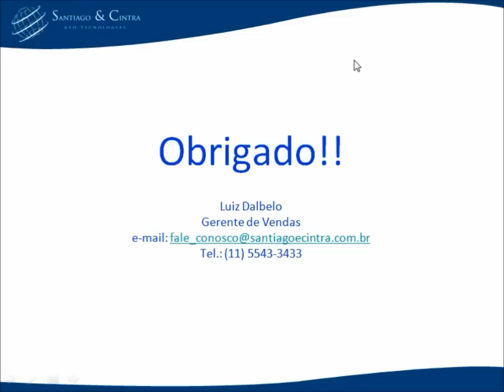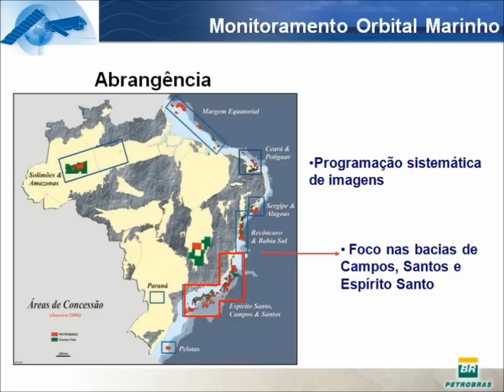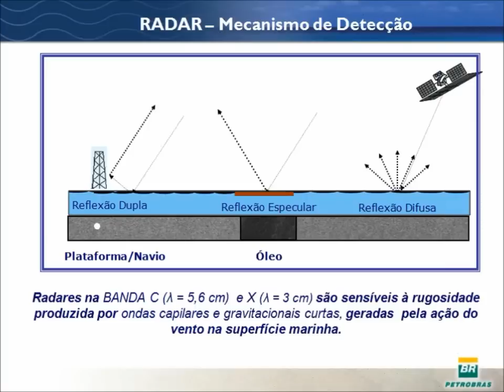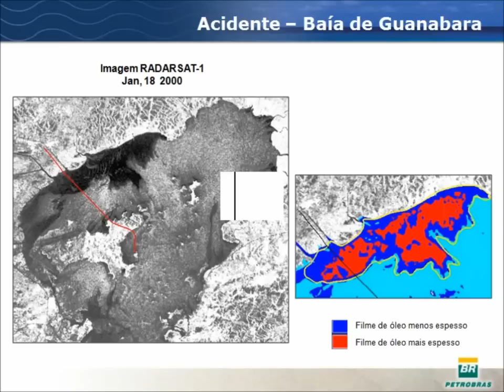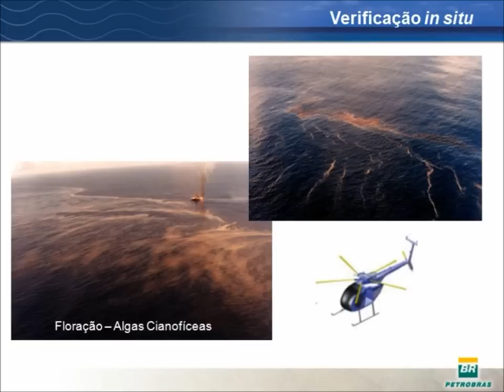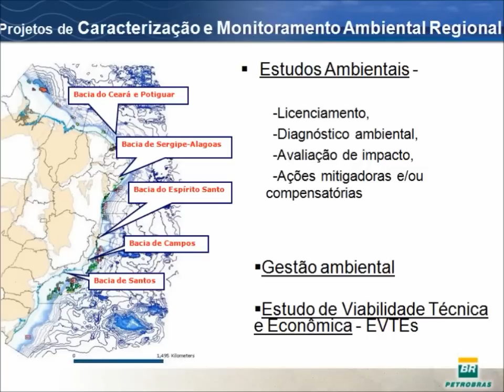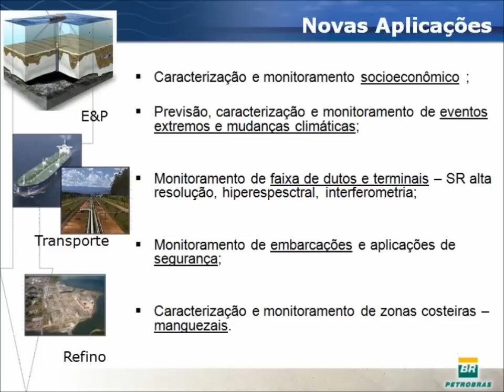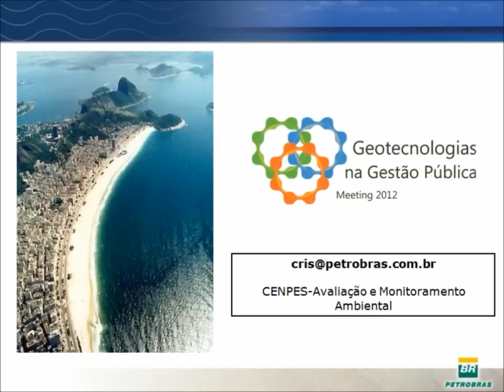Seção: Sensoriamento Remoto em Oceanos e Plataformas Continentais (GGP 2012 - Webinar)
Palestrante:
    1) Cristina Maria Bentz - Gerencia de Avaliação e Monitoramento Ambiental do CENPES/Petrobras

Período: 17 h a 18 h do dia 5 de setembro.